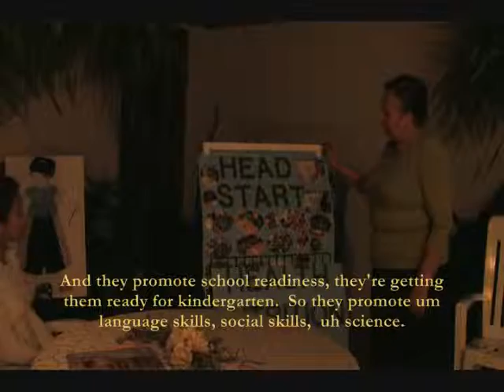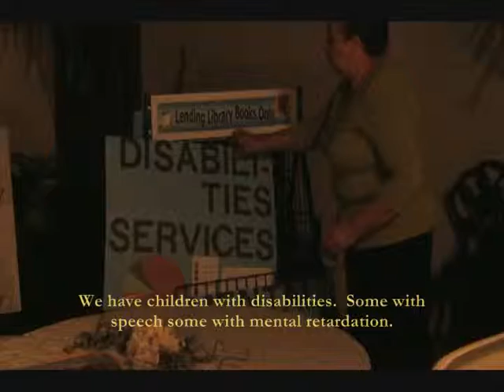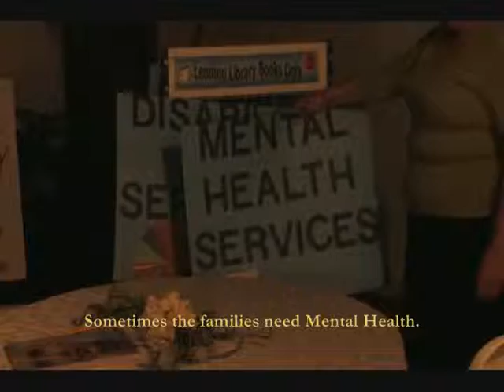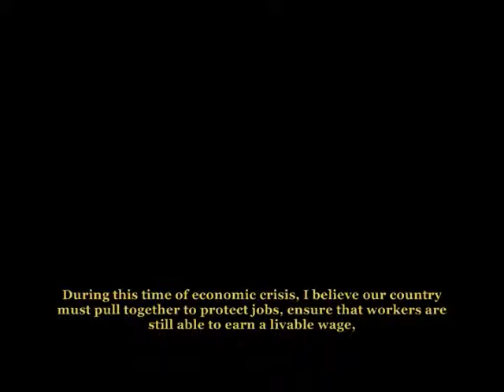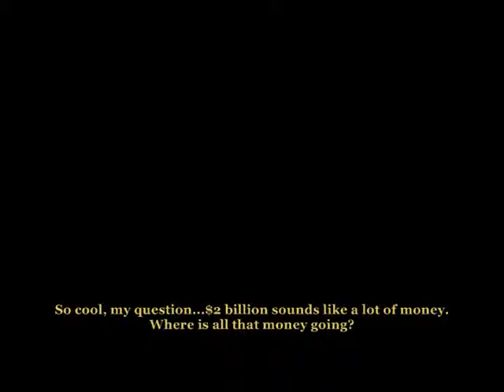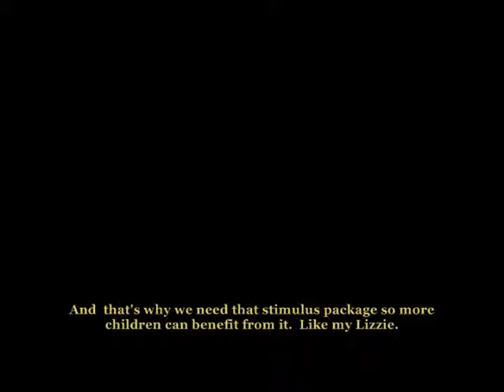c7. Head Start Federal Funding by Patricia Nava, Orpha Huerta, Yesenia Jimenez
Santa Ana, Spring 2009: A student project on funding for the Head Start Program.